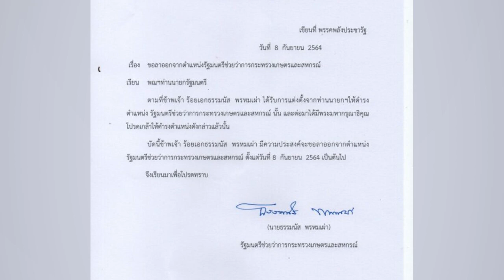ิวินาที "ธรรมนัส" แถลงลาออก รมช.เกษตรฯ